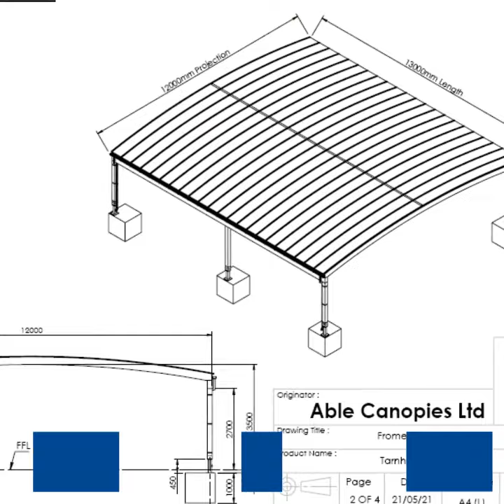Frome College Canopy Transformation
View Frome College's transformation from before and after their canopy installation.